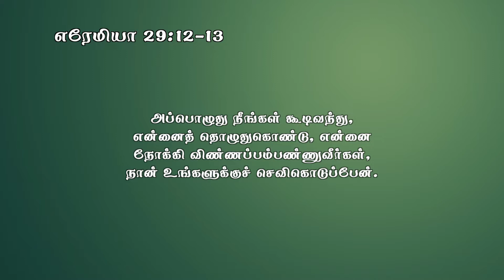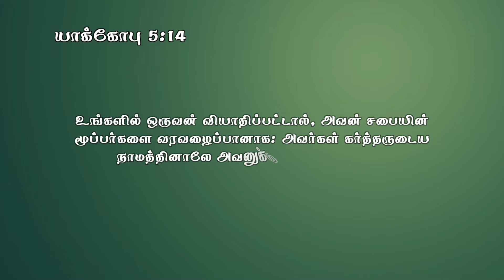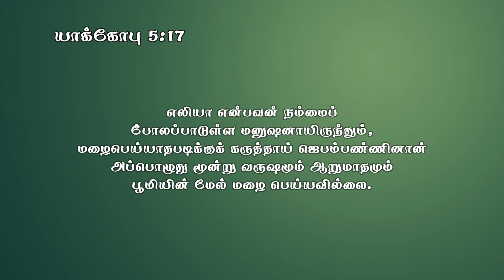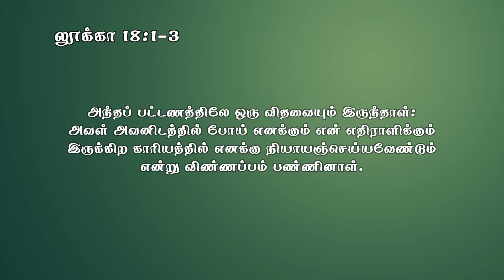ஜெபம் | Morning Devotion | Pr. Philip Singh | Muthoothan Media